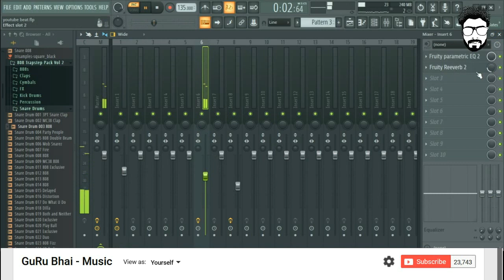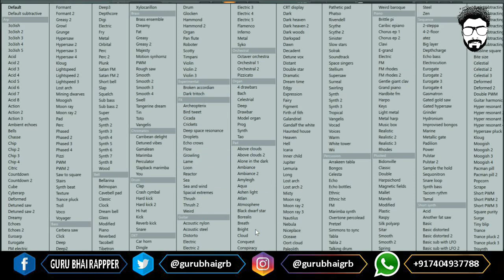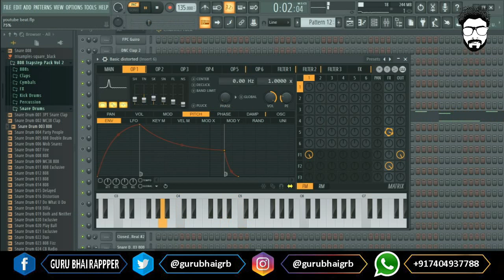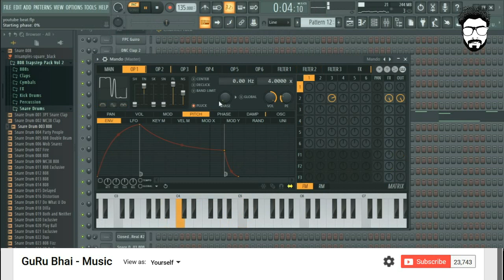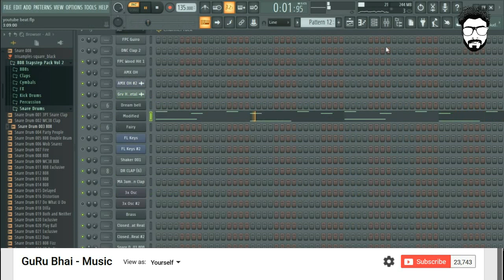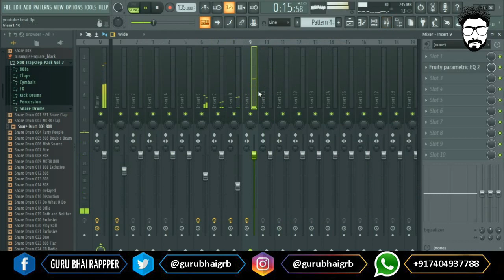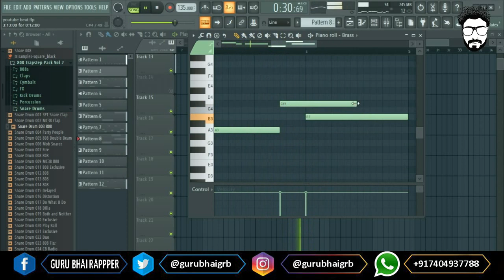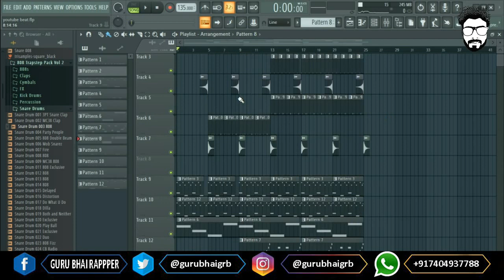म्यूजिक साउंड कैसे बदलते है | HINDI | FL STUDIO 20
म्यूजिक साउंड कैसे बदलते है

MY MORE SONGS WATCH HERE
DESIHIPHOP INDIA - MUSIC VIDEO

Cheap Mic

setup under 65000
BEST PRICE GOOD PRODUCTS

laptop best in price  with graphic card
#32,500 K AAS PASS

sound card #10,500

mic #7,000

MONITORS SPEAKERS STUDIO #11,000

KEYBOARD MIDI #7350 INR

POP FILTER #335 inr

MIC STAND #1190 INR

XLR WIRE #630 INR

HEADPHONES 600 TAK

HEADPHONE ADOPTER 260 TAK